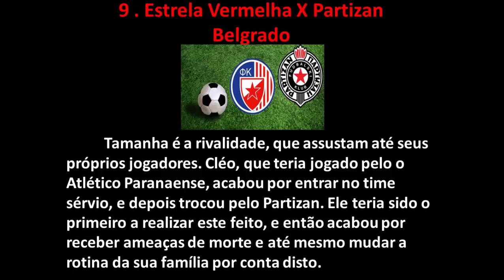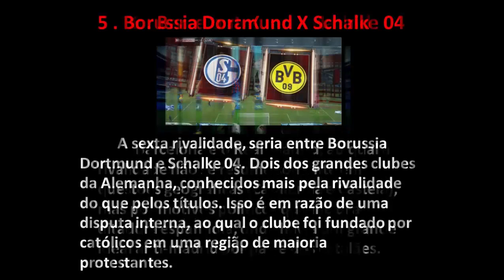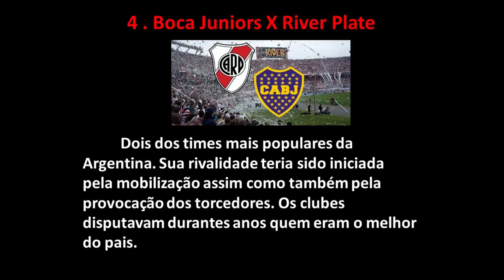As 10 maiores rivalidades do futebol internacional